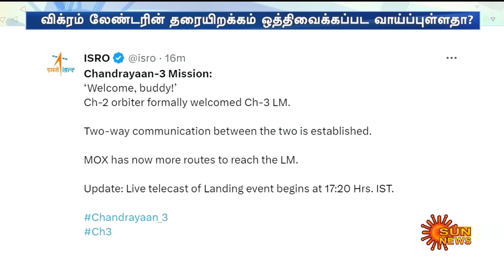கடைசி கட்டத்தை நெருங்கிய சந்திரயான் 3விக்ரம் லேண்டர் தரையிறங்குவதில் சிக்கல்? ISRO திடீர் தகவல்